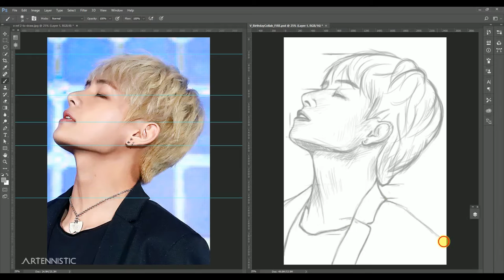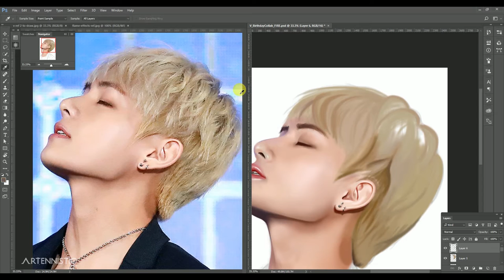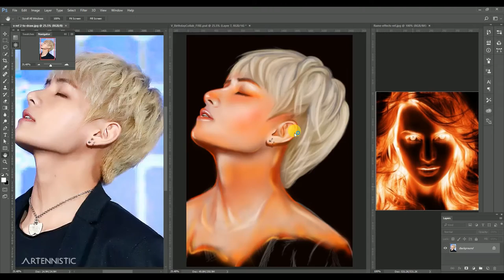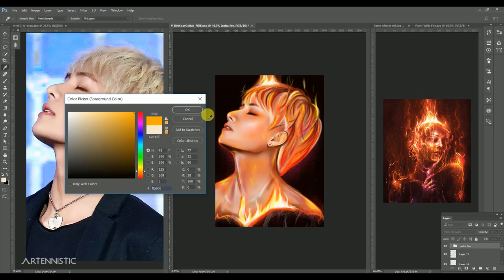[V BIRTHDAY COLLAB] HappyTaehyungDay | FLAMES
Hiii this is my part of a 'Water x Fire' collab with @/mincatae for Taehyung's birthday on Instagram~ Please go check out our full work

Sorry for being on such long hiatus :') I was having some technical issues with my laptop which was why I couldn't upload this sooner. But it's fine now yaay!
I'm also having a short break now so I'll try to paint as much as I can. I've been doing traditional arts lately too.

V photo reference taken by @winter_strawverry.
Fire effect image references from Thermal Photo Effect & Photoshop Tutorial: Paint with Fire by Neville D'Souza.

Duration: About 5 hours ++.

Painting software used: Adobe Photoshop CC 2017
Video editing software used: Adobe Premiere Pro CC 2017